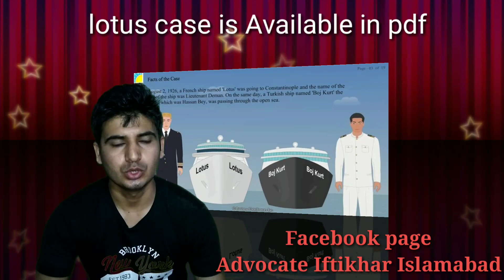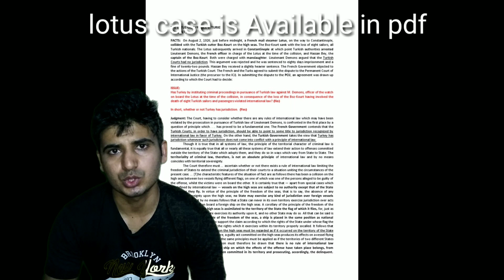the lotuse case & human rights and international law & lotuse case in hindi urdu & lotus case in pdf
the lotuse case & human rights and international law & lotuse case in hindi urdu & lotuse case in urdu  lotus case in pdf
 lotus case in pdfinternational law,  lotus case in pdf lotus case, vertigo lighters all natural, lotus case in pdf international law